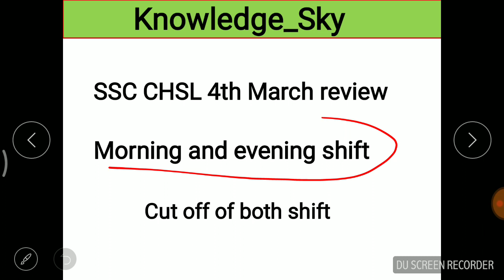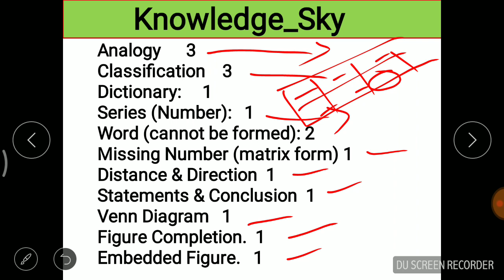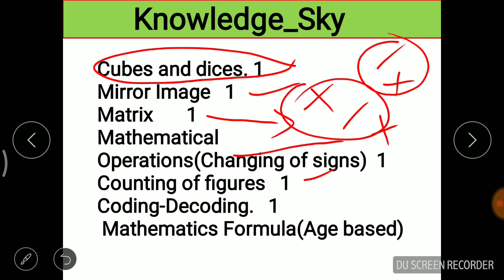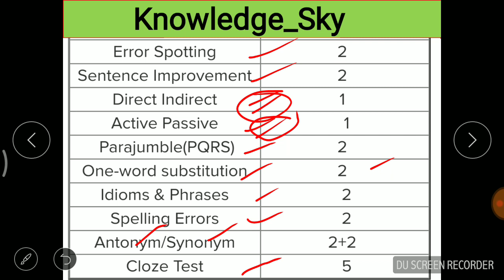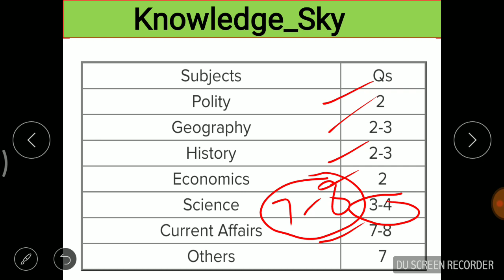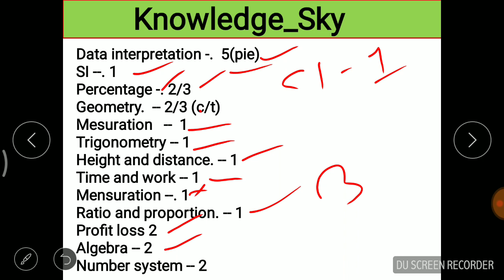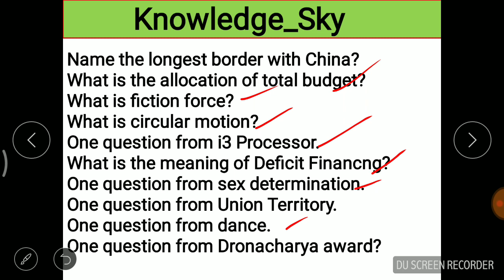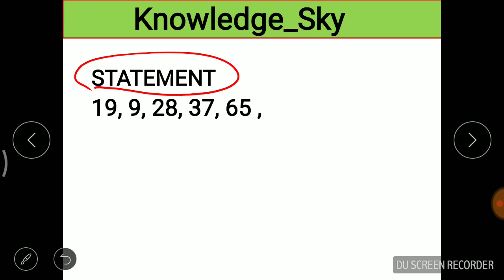4th March exam review|| SSC CHSL 2018 reviews|| questions asked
Important qouestions asked in SSC CHSL 2018

4th March chal exam review

1st day exam review

Ye questions Puche Gye

Knowledge sky providing you the first review of all the questions asked in Tha first day exam of ssc chsl
We are providing all the questions and the no of questions asked in the exam